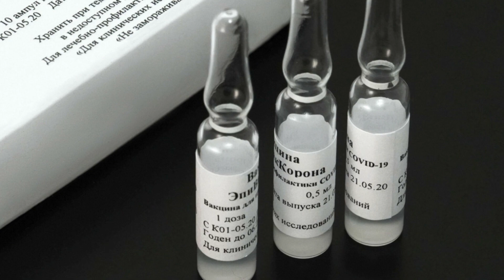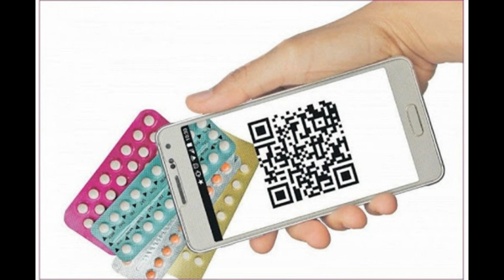Главные новости дня в России и мире. Новости дня сегодня. Коронавирус в России последние новости.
Главные новости дня в России, Москве и мире, а также последние новости о коронавирусе в России за 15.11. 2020 г. - в этом видео.
Добрый день друзья, в эфире мой очередной дневной блок главных новостей дня пятнадцатого ноября и начну я его с новостей из-за океана.
Интересно разворачивается борьба в Америке за право называться сорок шестым президентом США.
Трамп сосредоточил свои усилия на пересчете голосов в штате Джорджия, однако судя по его поведению там все идет не так как хотелось бы штабу действующего президента.
Сегодня Трамп указал на необходимость остановить проводимый вручную пересчет голосов в этом штате до тех пор, пока избирательные комиссии не начнут сверять подписи на отправленных по почте бюллетенях с теми, которые избиратели оставляли при регистрации ибо понимает абсурдность ситуации, при которой ручной пересчет голосов не показывающий совпадающие подписи это пустая трата времени.
Кстати на это обратил внимание и сенатор Алексей Пушков.
Также отмечу состоявшийся в Вашингтоне митинг сторонников действующего президента, который вывел на улицы сотни тысяч граждан Америки, несогласных с итогами выборов, причем Трампу не понравилось освещение данного события СМИ Америки, занизивших по его утверждению цифры вышедших на митинг.
Ну а теперь к цифрам оперштаба, которые снова показывают нерадужную картину в России с количеством инфицированных ковид 19.
так за истекшие сутки выявлено более двадцати двух тысяч пятисот новых случаев.
Москва  -шесть тысяч двести семьдесят один случай, Питер - тысяча девятьсот сорок четыре, Подмосковье - восемьсот двенадцать.
Умерло от коронавируса триста пятьдесят два пациента.
Тем временем состояние соведущего программы Вечерний Ургант Дмитрия Хрусталева стабилизировалось, напомню вчера он был введен врачами в искусственную кому с подозрением на заражение коронавирусом.
Тем временем странами Азии создан крупнейший в мире торговый союз и это безусловно сильная альтернатива Транс тихоокеанскому партнерству, связанному с президентом США Дональдом Трампом.
Сейчас в российском обществе развернулась нешуточная полемика после высказывания певца Валерия Меладзе, который ранее предлагал российским артистам отказаться от участия в съемках новогодних телепрограмм. Причем отклики на бойкот поступают и от политиков и представителей Госдумы и различных партий. Так коммунисты России предложили оштрафовать известного певца.
Однако затем Меладзе отказался от своей идеи, признав, что он просто, как он выразился, закинул удочку.
Сегодня премьер-министр Михаил Мишустин подписал постановление продлевающее действие в России упрощенного режима маркировки лекарств, предназначенных для лечения больных коронавирусом до конца следующего года.
Сегодня в Молдавии и за ее пределами проходит второй тур выборов президента. Гражданам предстоит выбрать главу государства на ближайшие четыре года. Во втором туре принимают участие баллотирующийся на второй срок президент Игорь Додон и экс-премьер, лидер партии "Действие и солидарность" Майя Санду.
Как сообщили сегодня в Национальном центре управления обороной Российской Федерации Минобороны России приступает к формированию в Степанакерте Межведомственного центра гуманитарного реагирования.
Ну и не забудьте сегодня поболеть за сборную России по футболу, встречающейся с неуступчивыми турками. Победа нашим нужна как воздух, тем более на фоне позорной игры с Молдовой. Надеюсь это отвлекающий маневр Черчесова и сегодня игра россиян засверкает новыми красками.
На этом с Вами прощаюсь всего Вам доброго и до новых встреч, с уважением Ринат.